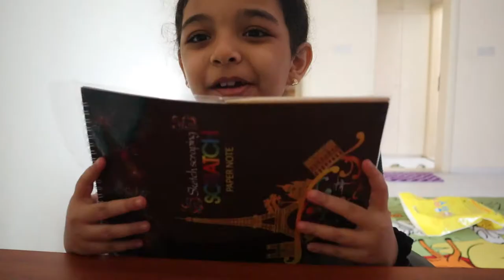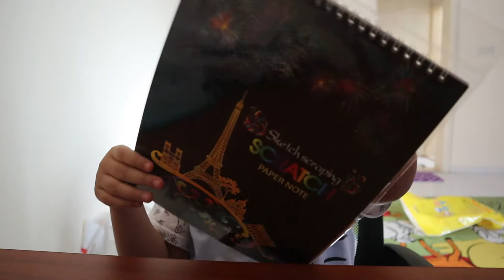OUR NEW HOUSE TOUR!!!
Welcome to our new home! We are excited to share the inside.  We have a ton to do but over time we will show you our progress! This is our NEW HOUSE TOUR!